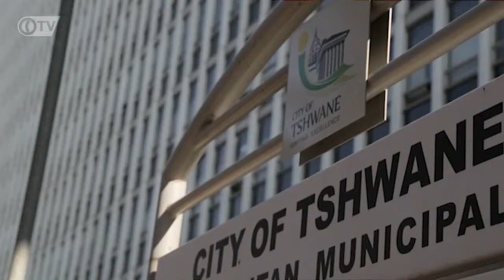Xolile George - CEO of SAGA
The South African Local Government Association (SALGA) is an autonomous association of municipalities with its mandate derived from the 2006 constitution of the Republic of South Africa. This mandate defines SALGA as the voice and sole representative of local government. SALGA interfaces with parliament, the National Council of Provinces (NCOP), cabinet as well as provincial legislatures.
The association is a unitary body with a membership of 278 municipalities, with its national office based in Pretoria and offices in all nine provinces. Our strength at SALGA lies in the intellectual capital we have acquired through our people over the years and our values to be Responsive, Innovative, Dynamic and Excellent underpin all that we do. Our mission to be consultative, informed, mandated, credible and accountable ensures that we remain relevant to our members and provide value as we continuously strive to be an association that is at the cutting edge of quality and sustainable services.
Our Role
In line with its mandate SALGA has set out its role to:
Represent , promote and protect the interests of local government
Transform local government to enable it to fulfill its developmental role
Raise the profile of local government
Ensure full participation of women in local government
Perform its role as an employer body
Develop capacity within municipalities
 Our role can thus be summarized into four key roles:
Advice and support -- policy analysis, research and monitoring, knowledge exchange and support to members.
Representation -- stakeholder engagement; lobbying on behalf of local government in relation to national policies and legislation
Act as an employer body -- collective bargaining on behalf of our members; capacity building and municipal hr.
Strategic Profiling -- building the profile and image of local government locally and internationally
Our role as an organization is effectively played out through various programmes and working groups. These working groups are responsible for facilitating:
Cooperative governance between the spheres of government as directed by the National Executive Committee or the Provincial Executive Committees.
Consultation, coordination and participative decision-making between SALGA and its members.